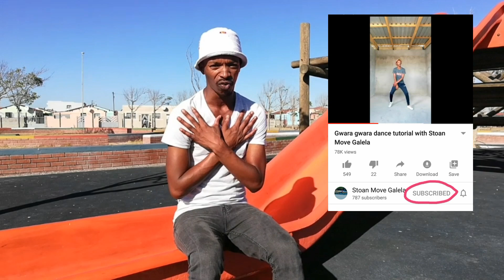Amapiano Dance Tutorial by Stoan Move Galela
Stoan Galela is back with his South African local dance tutorials..